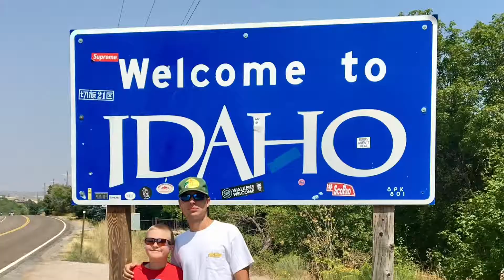Our First Year In Utah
2018 in random pictures!